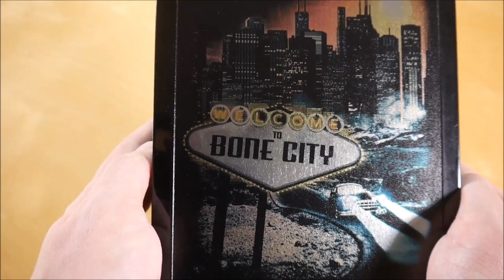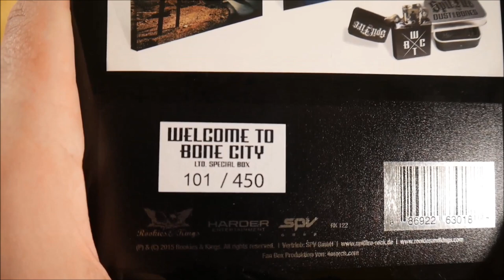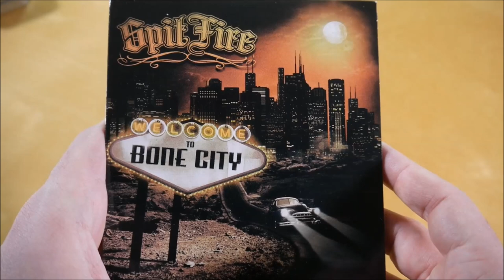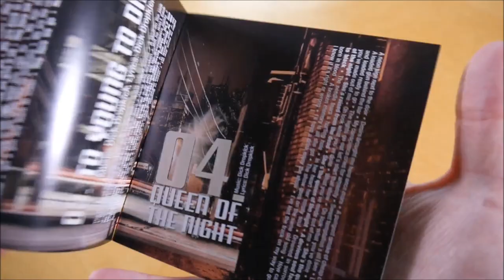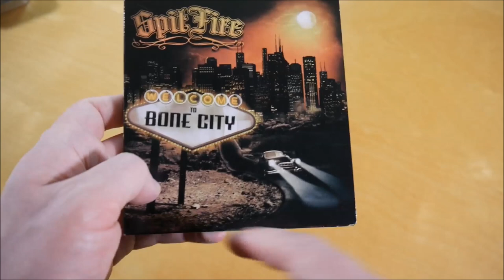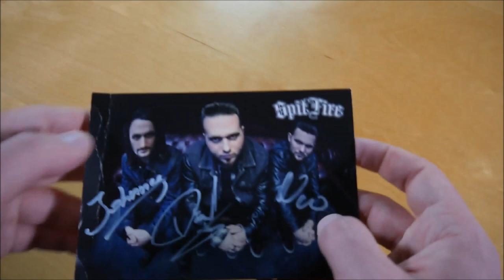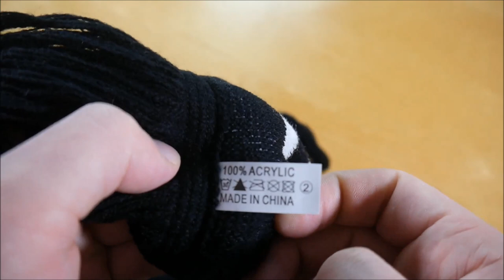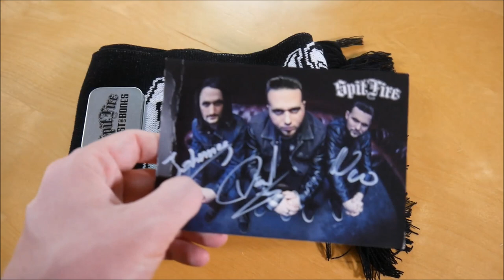Spitfire - Welcome To Bone City Box Unboxing German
In diesem Video zeige ich euch die Welcome To Bone City Box von Sptifire.
► Hier könnt ihr das Album kaufen:
Weitere Musik von Spitfire

✘►ALBUM INFOS
Spitfire - Welcome To Bone City
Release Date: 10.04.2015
Kaufpreis: 31,99 €

Welcome To Bone City Box Inhalt:
- Album
- Autogrammkarte
- Schal
- Sturmfeuerzeug

Welcome To Bone City Tracklist:
01. Welcome to Bone City (Intro)
02. Here We Go
03. Too Young to Die
04. Queen of the Night
05. Bone City Radio
06. Fall From Grace
07. Motorman
08. Battlefield
09. Hell&High Water
10. Bridges Burned
11. Last Gang in Town
12. Take Me Home
13. Dust and Bones
14. Desperado
15. Dangerzone

Welcome To Bone City Info:
Das Album von Spitfire erschien am 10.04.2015 über Rookies & Kings.